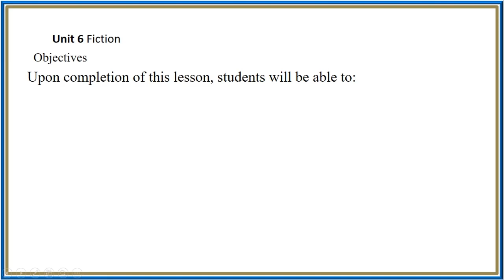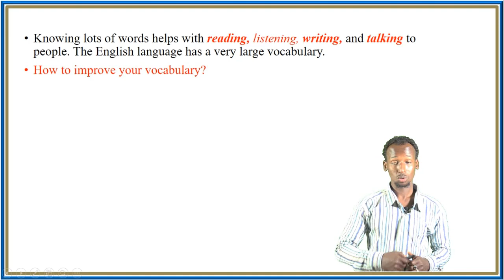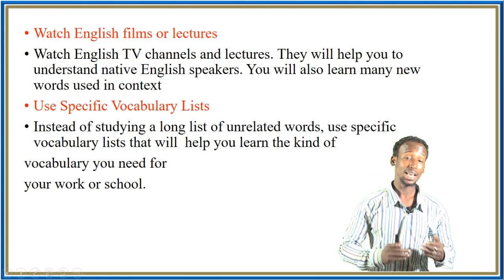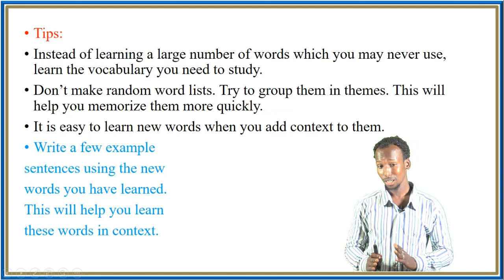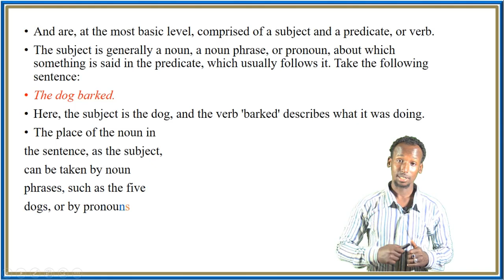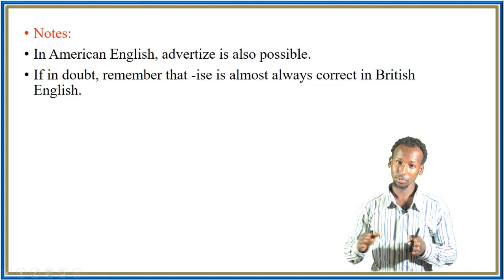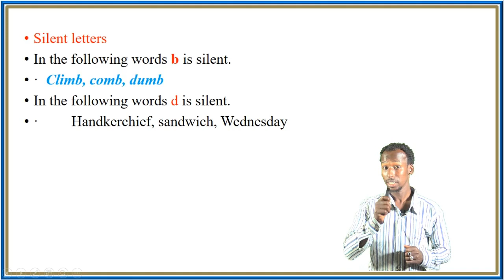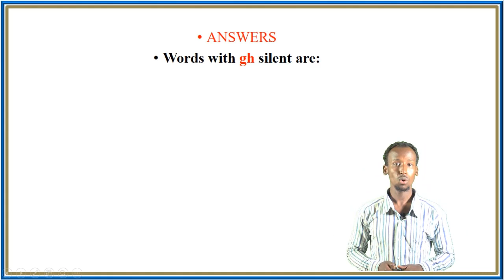English G11 U6 L5